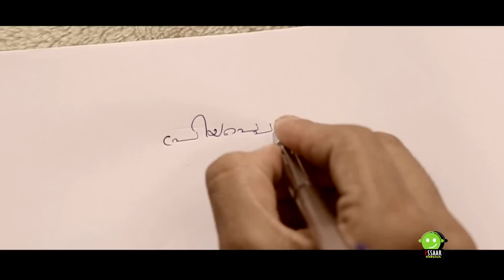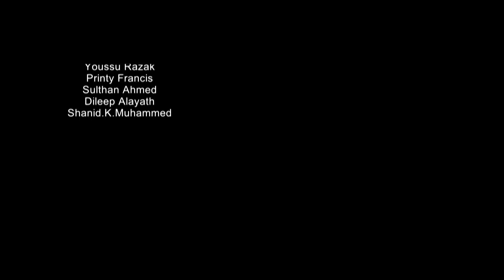കൂട്ടുകാരാണോ ഭാര്യയെക്കാൾ വലുത് |onnum parayathe |malayalam short film 2017 | Yousuf